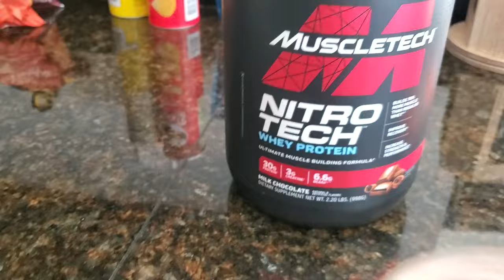How I Get Fit Again / My Whole Recovery Process/ Healthy habits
Here I show my whole recovery process. Step by step how I workout to comeback to lift heavy again.It have been really hard cause I always have the possibility to hurt my neck again so I have to be cautious  and work carefully. still I did hit my Maximus but I feel I have recovery 80 percent and I happy with that. Step by step do not hurry the process enjoy it.